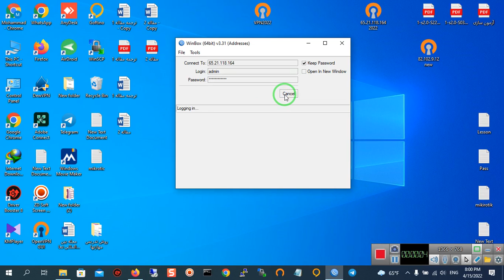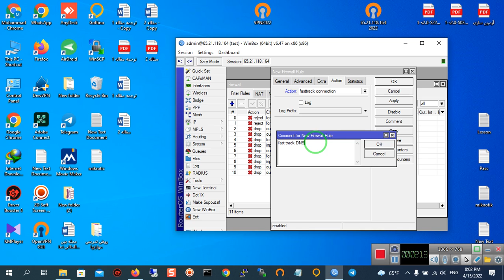How to Improve The Speed of Internet connection by setting DNS In Winbox?(MH)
In This Video I'm going to Explain How to Improve The Speed of Internet connection by setting DNS In Winbox